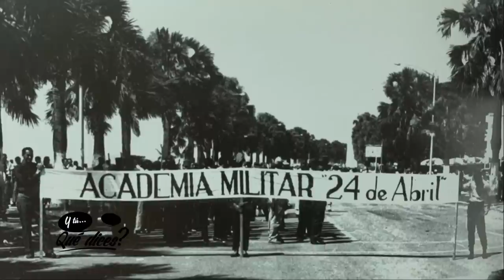En 1965 hubo conflictos entre militares constitucionalistas y civiles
Los militares constitucionalistas fueron los que lanzaron el proceso por el restablecimiento del gobierno de Juan Bosch y solicitaron a los políticos y al pueblo que se integrara, sin embargo en medio de la guerra hubo algunas diferencias de los militares con los civiles, y en particular con los miembros y dirigentes del Movimiento Revolucionario 14 de Junio, reveló el oficial José del Carmen Paulino Polanco, uno de los militares que apoyó a Francisco Alberto Caamaño.

El oficial contó que durante tres días oficiales que le acompañaron controlaron el pueblo de San Pedro de Macorís, y trataron de unirse con los constitucionalistas de Santo Domingo, pero los militares del CEFA, encabezados por Elías Wessin y Wessin le impidieron, y tuvieron que irse en una embarcación por Sanchez y luego llegar a Santo Domingo.

Relató que estando en la sede de los Hombres Ranas, que comandaba Montes Arache, en el malecón, en el antiguo local del Partido Dominicano (Hoy sede del Ministerio de Cultura), se presentó un dirigente del 14 de junio a buscar a un hombre detenido. Dijo que estuvo a punto de fusilarlo, por no respetar la autoridad de los militares de profesión.

Explicó que Caamaño fue un intermediario entre los militares y los civiles, y que frecuentemente intervenía para solucionar conflictos. Sostuvo que en medio de la guerra hubo roces difíciles entre civiles y militares constitucionalistas.

Definió a Caamaño como un hombre sincero, afable, bonachón, un muchacho juguetón y confiado, que no tenía maldades ni escondía sus sentimientos cuando se le presentaban problemas.

Explicó que nunca supo de los planes de Caamaño para irse a Cuba y dirigir un movimiento guerrillero, pero si Caamaño lo hubiese invitado le hubiese acompañado para morir junto a él.

José del Carmen Paulino Polanco fue entrevistado por el periodista Fausto Rosario Adames, en su programa ¿Y tú…qué dices? que se transmite todas las noches a través de AcentoTV.

AcentoTV